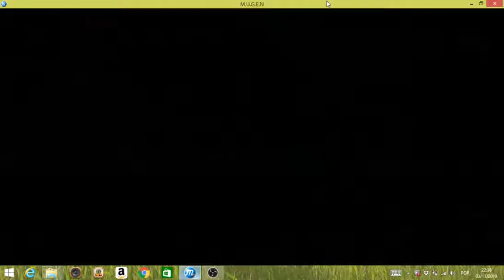Mugen Spiderman fight 5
Os lucros dos vídeos são doados para ajudar instituições carentes, quem puder ajudar é só curtir o vídeo para mais pessoas poderem ver, obrigado. Quem quiser fazer uma doação de qualquer valor, segue o link abaixo

Segue também outras mídias que o Mundo Nerd Tv Brasil está